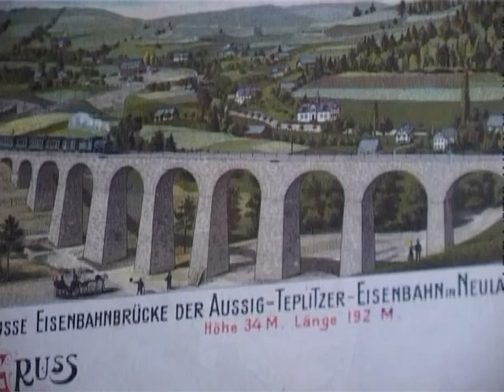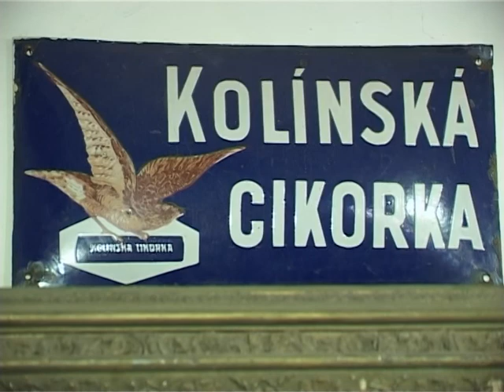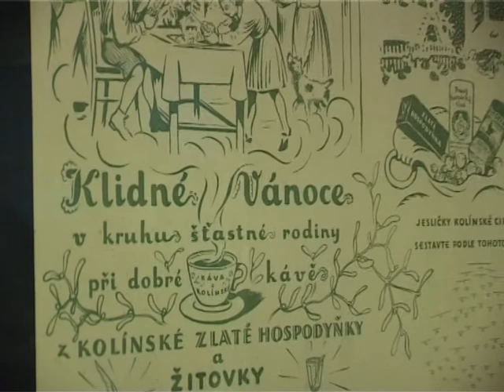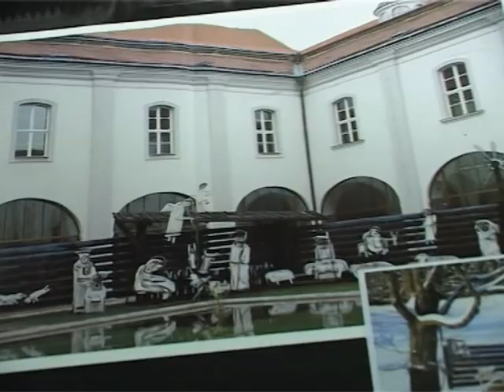Betlémy z Kryštofova údolí